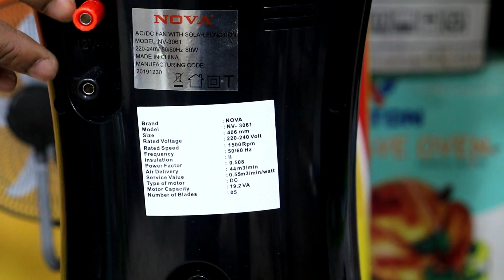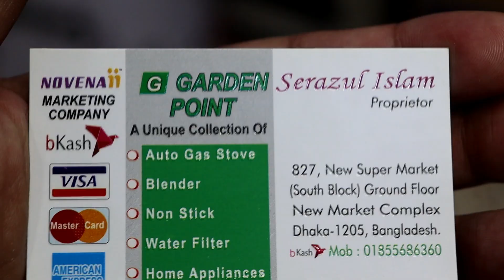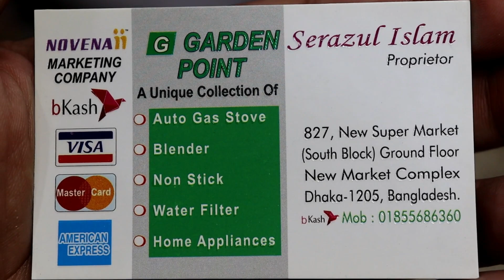আধুনিক এয়ারকুলার মুভিং ফ্যান এই গরমে ঘর কে এবং নিজের শরীর মনকে ঠান্ডা করে ফেলুন Completely modern a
আধুনিক এয়ারকুলার মুভিং ফ্যান এই গরমে ঘর কে এবং নিজের শরীর মনকে ঠান্ডা করে ফেলুন Completely modern air cooler fan

shop name: (garden point)